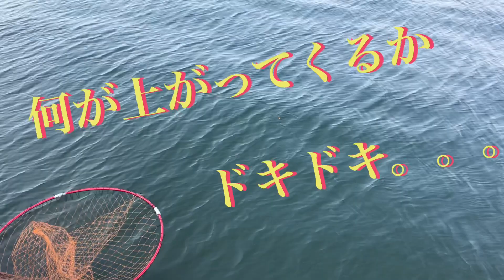早朝のなぎさ公園が！フィッシングマックス 泉大津店